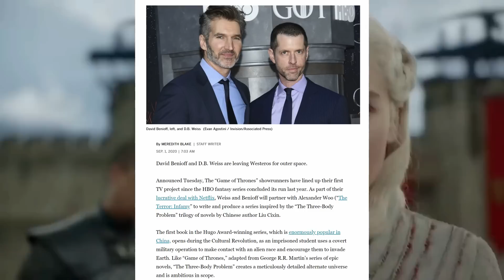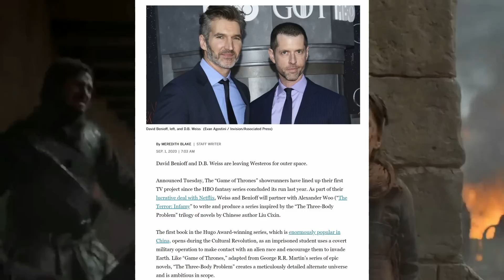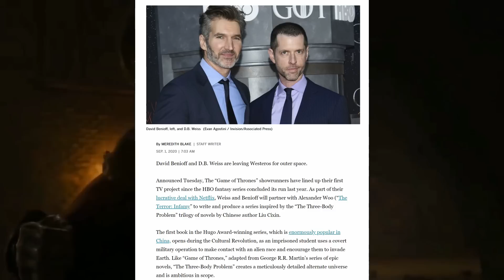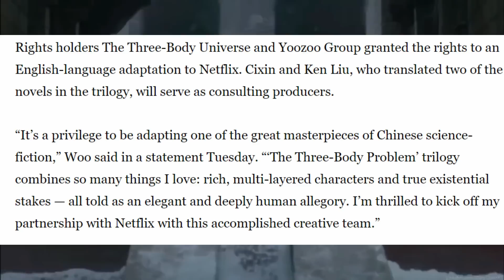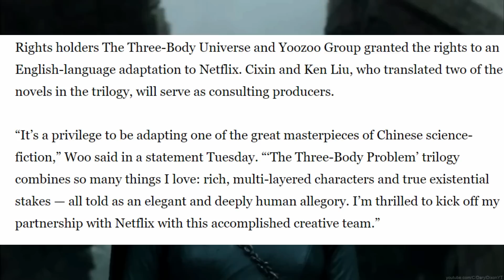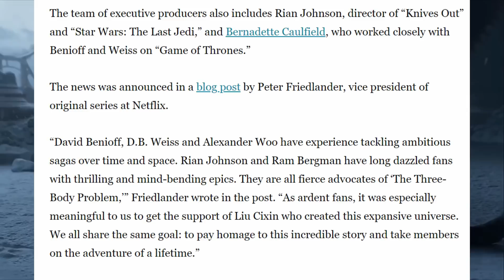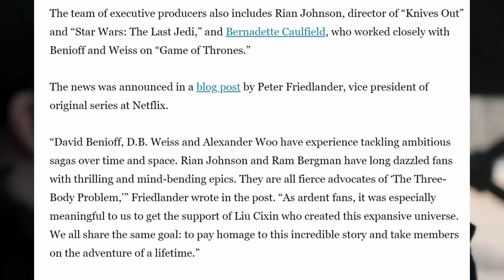Game Of Thrones & Star Wars The Last Jedi Writers ACTUALLY WORKING TOGETHER!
Netflix Hires The Trifecta Of Stupidity, Game Of Thrones Showrunners Dumb & Dumber Aswell As Star Wars The Last Jedi Writer/Director Rian Johnson, What Have They Done!!!